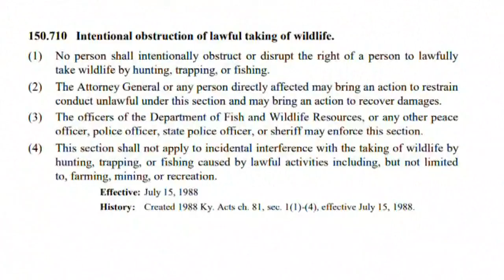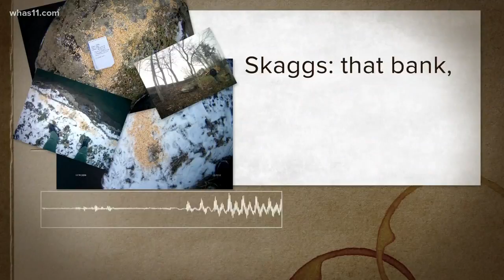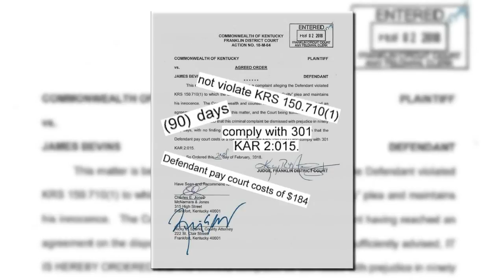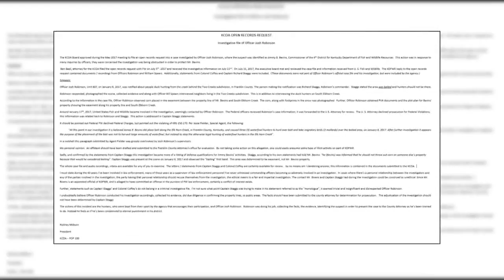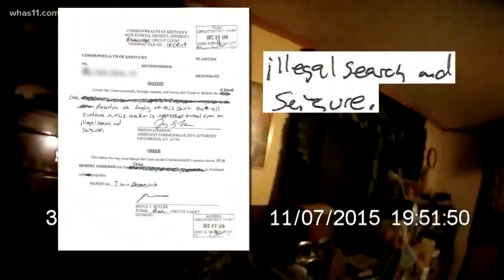Game wardens fighting alleged abuse of power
Two state game wardens are appealing their suspensions before the State's Personnel Cabinet. Kentucky Fish & Wildlife punished them for their handling of an investigation almost three years ago. However, the conservation officers argue their suspensions r